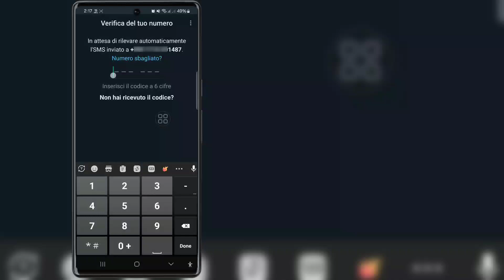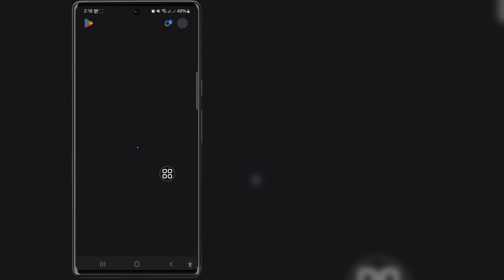Come risolvere il problema con la mancata ricezione del codice di verifica di Whatsapp 2024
Come risolvere il problema con la mancata ricezione del codice di verifica di Whatsapp | OTP di WhatsApp non in arrivo

 Ciao amici
 In questo video ti mostrerò come risolvere il problema di mancata ricezione del codice di verifica di Whatsapp |  WhatsApp OTP non arriva

 Parole chiave correlate:---

 Problema con il codice di verifica di WhatsApp, codice di verifica di WhatsApp

 Problema del codice di verifica whatsapp 2024

 Soluzione per risolvere il problema del codice di verifica di WhatsApp

 Il codice di verifica di WhatsApp non viene ricevuto

 codice di verifica whatsapp tramite e-mail

 come risolvere il codice di verifica di WhatsApp, problema di verifica di WhatsApp

 Codice di verifica WhatsApp non ricevuto

 Codice di verifica whatsapp 2024

 Problema del codice di verifica otp di whatsapp risolto al 100%

 come risolvere il problema del tempo di verifica di Whatsapp